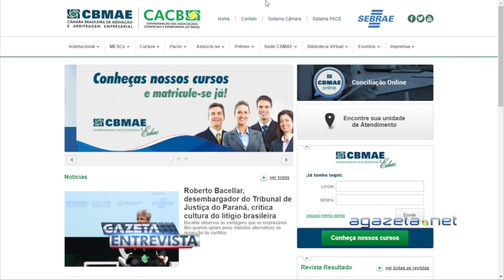Daniel Ribeiro - coordenador regional da CBMAE 26 10 17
Daniel Ribeiro - coordenador regional da CBMAE 26 10 17 💻Para mais informações, acesse